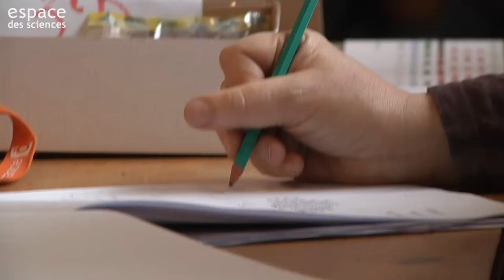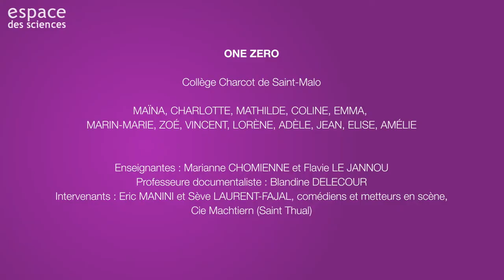La science sur les planches - Interviews au collège Charcot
Dans le cadre du projet « la science sur les planches », l'Espace des sciences a interrogé tous les participants (élèves, enseignants, intervenants artistiques) du collège Charcot de Saint Malo. « One Zéro »,  une création originale pour faire découvrir les sciences autrement.